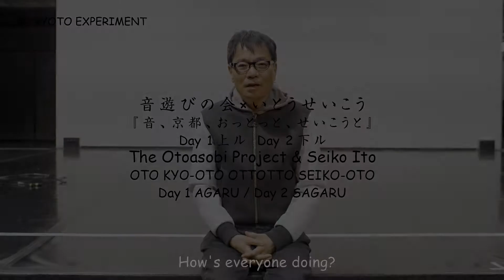音遊びの会×いとうせいこう『音、京都、おっとっと、せいこうと』／The Otoasobi Project & Seiko Ito OTO KYO-OTO OTTOTTO SEIKO-OTO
☟ENGLISH FOLLOWS☟
☞ 音遊びの会×いとうせいこう『音、京都、おっとっと、せいこうと』Day1 上ル Day2 下ル
3.13（土） 18:00
3.14（日） 14:00  *ポスト・パフォーマンス・トーク
京都府立府民ホール“アルティ”

音と言葉をアナーキーに遊ぶ
2005年に神戸で発足し、知的障害のあるメンバーを含め、さまざまな世代のメンバーが共に創作・活動するアーティスト集団「音遊びの会」。月2回のワークショップを地元、神戸にて継続的に行うほか、日本各地やイギリスなどで積極的に公演を行い、障害のある・なしを超えた新たなコラボレーション、表現の形を示すアーティストグループとして注目を集めている。
主に自由な即興音楽の分野に主軸を置きアンサンブルセッションを中心に演奏の分野で活動してきた音遊びの会だが、今回、日本のヒップホップシーンの開拓者であり、作家やTV、ラジオなど様々な分野で才能を発揮するいとうせいこうを迎え「音と言葉のセッション」をテーマにした全くあたらしい作品に取り組む。音遊びの会による自由な発想で予測できない音楽の可能性に、いとうせいこうの的確に本質をつきながらもどこかゆるい言葉、ラップが加わることで、新たなパフォーマンスの境地を示すことは間違いない。
☞ The Otoasobi Project & Seiko Ito
OTO KYO-OTO OTTOTTO SEIKO-OTO
 Day 1 AGARU / Day 2 SAGARU

3.13 (Sat) Day 1 18:00
3.14 (Sun) Day 2 14:00*Post-show Talk
Kyoto Prefectural Citizens’ Hall ALTI

Playing anarchically with sound and language
Founded in 2005 in Kobe, artist group The Otoasobi Project (oto = sound; asobi = play) brings together members of different generations, who include members with intellectual disabilities, to create and perform together. On top of running their bimonthly workshops in Kobe, the group has performed actively across Japan, as well as in the UK. The artist group‛s work has received attention as a new form of collaboration and expression that goes beyond disability and non-disability.
The Otoasobi Project‛s activities have largely revolved around performances, particularly ensemble sessions with a focus on free and improvisational music. But for Kyoto Experiment, they‛re tackling a wholly new style of work—a “session of sound and language”—in collaboration with Seiko Ito, a pioneer of the Japanese hip hop scene who has also made a name for himself as an author and on TV and radio. The Otoasobi Project‛s freewheeling, unpredictable music, combined with Ito‛s rap and his razor-sharp yet somewhat laid-back use of language, is sure to present new possibilities for performance.